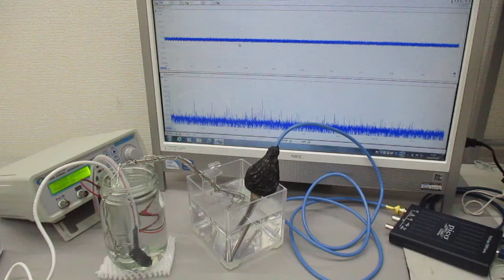超音波プローブを利用した超音波制御システム ultrasonic-labo